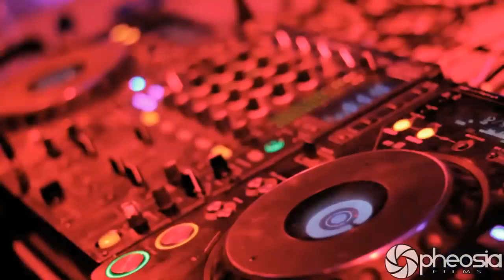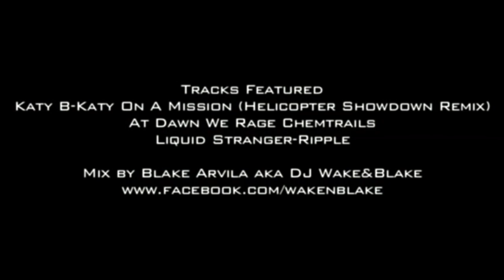NEON FESTIVAL ft. Helicopter Showdown/Liquid Stranger/Mord Fustang HD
Relentless Beats & 1 Vibe Events Presents: NEON FESTIVAL ft. Helicopter Showdown/Liquid Stranger/Mord Fustang/Daft Punk'd

Filmed by: Francis Lazaro & Jeremy Johnson
Edited by: Francis Lazaro
A PheosiA Films Production